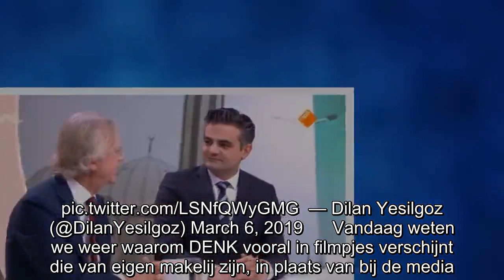Hoppakee! Kansloze Kuzu wordt keihard afgedroogd bij WNL: ‘U valt de persvrijheid aan!’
Op de nationale televisie is vanochtend Tunahan Kuzu nog maar weer eens ontmaskerd als de enge sloper van de persvrijheid die hij is. Meneer probeerde in de slachtofferrol te kruipen, maar WNL was ni